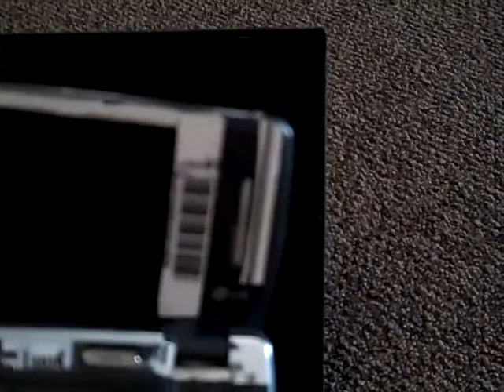tsdil, homelessness, connect p2